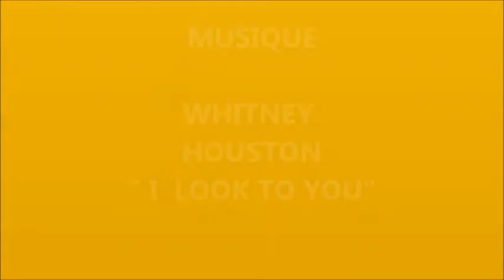octobre 6, 2013 LA PLACE ROUGE TELLE QUELLE .....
"La place rouge" telle quelle...COMME nous l'avons connue et aimée, il n'en reste plus rien, une page entière de l'histoire de Sibiti village a été gommée, rasée pour quoi? Aujourd'hui dans la nouvelle ville il n'existe plus un lieu semblable à ce que fut LA PLACE ROUGE, un lieu de rencontres,  d'échanges, un  lieu de rendez-vous...